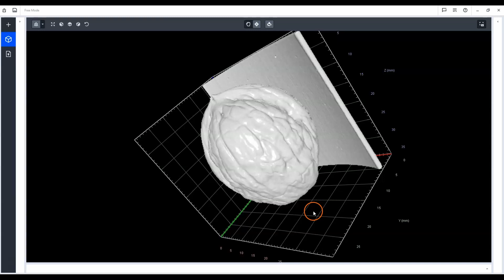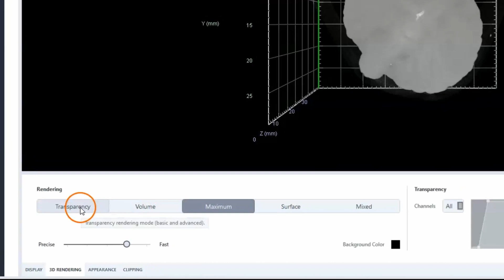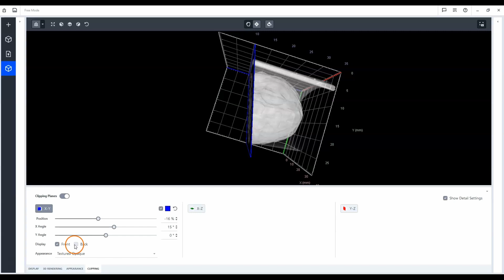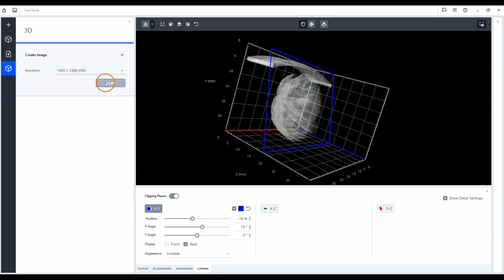ZEISS ZEN core | How to visualize 3D Images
This video shows you how to visualize 3D microscopy data sets in ZEN core 3.5. With our state-of-the-art 3D rendering  technology  you can now visualize 3D imaging data in ZEN core that was acquired for example with a FIB,  XRM or CT.

The video shows the visualization of a dataset of a walnut that was imaged with a  XRM and rendered in Surface  mode.